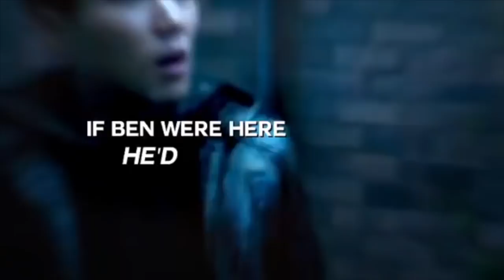the umbrella academy edits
klaus, five and diego own my heart